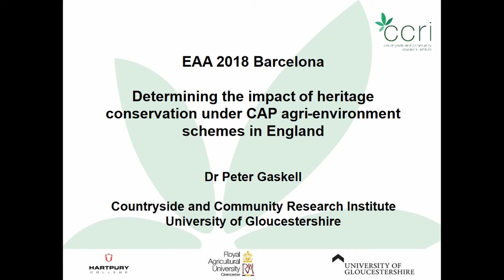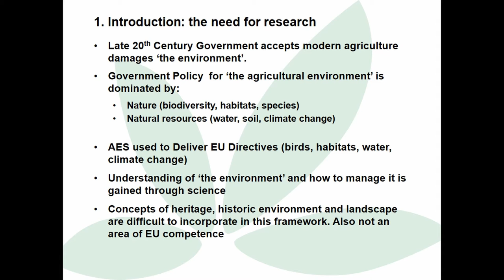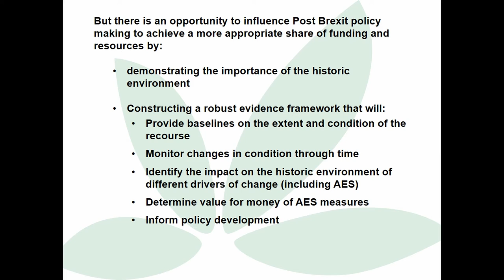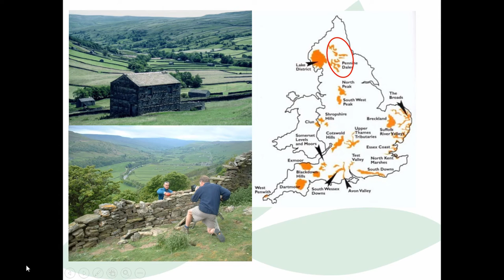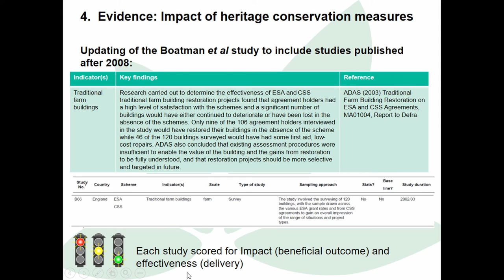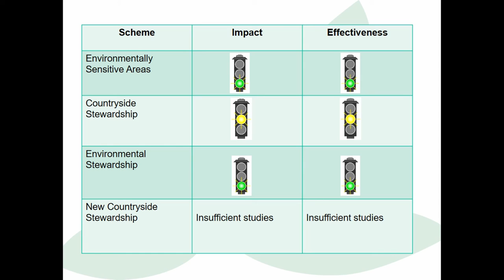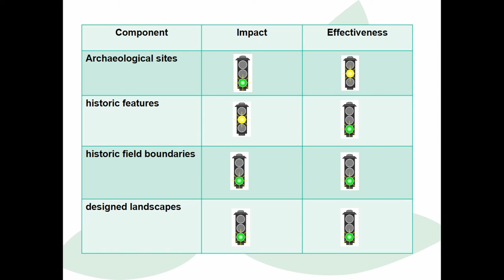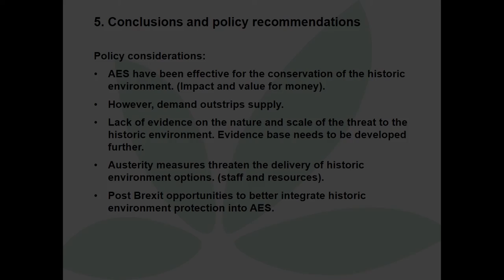DETERMINING THE IMPACT AND VALUE OF HERITAGE CONSERVATION UNDER CAP AND LOCAL AGRIENVIRONMENT SCHEME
For over 30 years Common Agricultural Policy (CAP) funded agri-environment schemes (AES) have been a major source of investment for the conservation and management of the rural historic environment in the United Kingdom (UK). This investment has been complemented by a range of local AES funded by Local Authorities and designated conservation area bodies such as National Parks and Areas of Outstanding Natural Beauty. However, research to determine the impacts of AES on the conservation and management of the rural historic environment has tended to focus on specific features within specific schemes over limited time periods. This has resulted in many isolated reports and the fragmentation of the evidence base which is a barrier to effective AES policy making. There is an urgent need for research that draws together this disparate evidence and provides an overview and evaluation of the impact of AES on the rural historic environment. This paper traces the evolution of CAP and local AES policy in the UK from 1986 to the present day. It compiles and summaries the research that has investigated the impacts of AES on a range of historic environment features. It concludes with an evaluation of the evidence base and makes recommendations for future monitoring and evaluation.

Author(s): Gaskell, Peter (University of Gloucestershire; Countryside and Community Researh Institute)